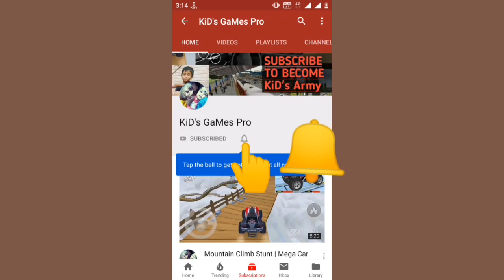Extreme Police Car Criminals Chase: 2019 Games ~ Android GamePlay | KiD's GaMes Pro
Welcome to KiD's GaMes Pro

Become a police car driver around the city, police escape the criminals.

Extreme Police Car Criminals Chase : 2019 Games

You are an elite police officer who always helps the citizen of the town. Go out and rock the streets in your super elite police car. Feel the real fun as a police cop in this extreme police car chase game. Arrest the rival car drivers and take them as your prisoners. Lead the elite police commando force with fast racing.

Play police car gangsters chase and become a real police cop game. Drive any car you have dreamed of as an elite force commando. There are so many of high speed cars from different crazy car manufacturing companies. Dress up in your police uniform suite and burn the tires of your police patrol cars. Hit the cop lights on, and let the outlaws hear the police siren. Your police vehicle is the super extreme car with a top speed of 190 miles an hour. You would be a real super car games.

Police car chase challenging mission gives you a full 3d games. Graphics for the best experience feels like real police luxury car games. Police vs criminal car race most fun crazy car game gives you a very close to reality police car gaming experience. You play the role of a duty full policeman car. The highway drivers are breaking traffic rules and you have to find them to stop from violating law. Start some fun with chasing down the fast moving rival racing vehicles and hit them to pin them off the speed race on the race slowing them down and then arrest them. Take out the dried shrimps in this fun extracting car driving games.

The brave police chief is patrolling the town streets in his extreme sports action car and ready to go head to head with any rival. The law enforcement officers are along with him and they are getting ready to raid the hide out of a mafia gang. Become a super police cop and lead the police anti terrorist squad to complete this mission. Choose your companion vehicle among the diverse collection of different police cars.

police car gangsters chase crime Features
Real speed racing game 3d graphics.
Extreme highway pursuit stunt car driving.
Real police chase simulation.
Extreme modern hot pursuit road rage car chase.
Off road extreme uphill racing 3d.

It’s totally free to play.
So get enjoy this police chase free games from Google play store for your android devices.